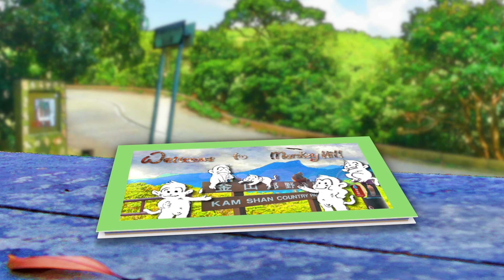Let's find the babies I - no tight rein , please 😂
It's Niall vs Ernie ! They are both just so handful one of their mums has given up while the other one is on the verge of doing so too ! And finally, someone, not Nan has thwarted some senses into Nora 😂